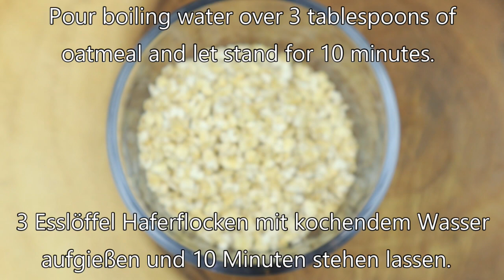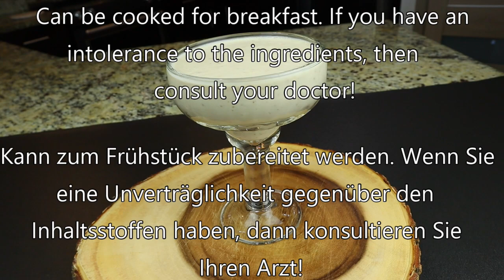Sehr lecker! ENERGIE frühstück in 1 Minute! Ohne Zucker! Sehr hilfreich!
ENERGIE frühstück in 1 Minute! Ohne Zucker! Sehr lecker! Sehr hilfreich!
Dieses Frühstücksrezept, um Ihre Jugend zu verlängern! Frühstück ohne Zucker in nur 1 Minute. Sie werden nicht glauben, wie einfach und lecker es ist! Teile dieses Frühstücksrezept mit deinen Freunden!
3 Esslöffel Haferflocken mit kochendem Wasser aufgießen und 10 Minuten stehen lassen.
1 Banane.
2 getrocknete Datteln.
4 Pekannüsse.
1 Glas Kefir oder Joghurt.
Kann zum Frühstück zubereitet werden. Wenn Sie eine Unverträglichkeit gegenüber den Inhaltsstoffen haben, dann konsultieren Sie Ihren Arzt!Freunde können, wenn Ihnen das Video gefallen hat, dem Kanal helfen:
📢 Teile dieses Video mit deinen Freunden in sozialen Netzwerken. Netzwerken + Rezept wird auf Ihrer Seite gespeichert!
👍 Bewerten Sie das Video! 👍 - das ist angenehm und wichtig für mich für die Entwicklung des Kanals!